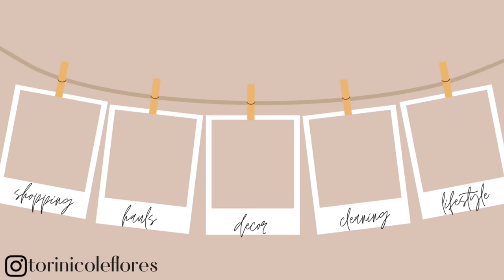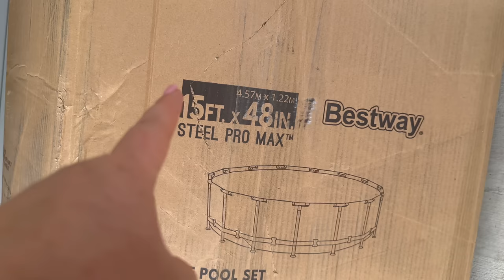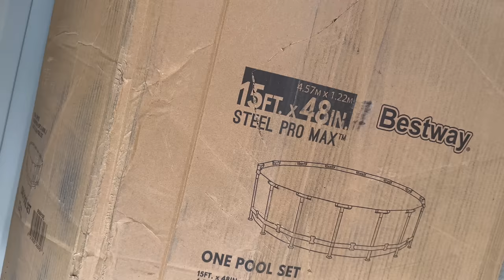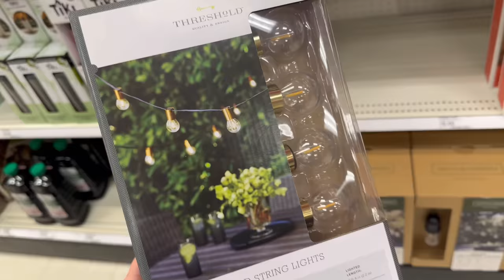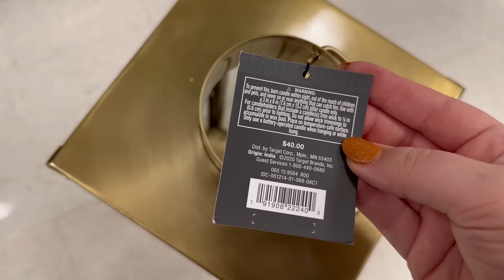🪴SMALL PATIO MAKEOVER | EARLY SUMMER OUTDOOR DECORATING | SPRING PATIO DECOR IDEAS | SUMMER 2023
Thank you so much Costway for gifting us this patio set!
LINK TO HOME OF DELIGHTS!

Time stamps:
00:00- Intro
00:45- Cleaning backyard
04:30- Setting up pool
07:10- Cleaning patio
09:39- Rug & patio furniture
11:34- Shopping
17:54- Haul
27:35- Decorating
33:11- Outro

Gold tray (similar)
Citronella candle
Eucalyptus stems
Eucalyptus wreath
Cafe string lights
Large gold lantern
Small gold lantern
Large LED candles
Lumbar pillow
Big pillows
Layering rug
Marble table/plant stand (similar)

In today’s video, we did a patio makeover in preparation for the upcoming summer months!! I really hope you guys enjoy! Thank y’all!